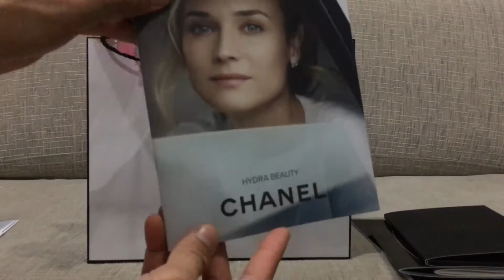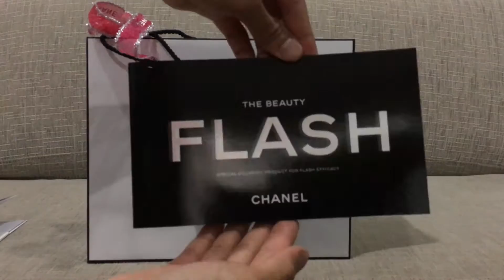Beauty haul - Chanel skincare and fragrance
Hi there! I did a bit of shopping yesterday from the Chanel fragrance and beauty boutique at Marina Bay Sands. I was in the mood to try out a new fragrance and also check out the christmas collections that was available.

The items i bought : Chanel Hydra Beauty Nourishing Lip Care -

I received the dual sided mirror as a complimentary surprise gift from Chanel beauty and some samples and brochures as well. :-)